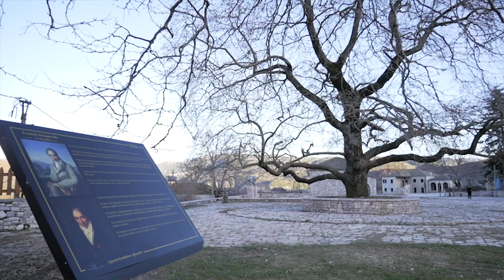Kryeministri Edi Rama - Nivicë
MIRËMËNGJES 😊